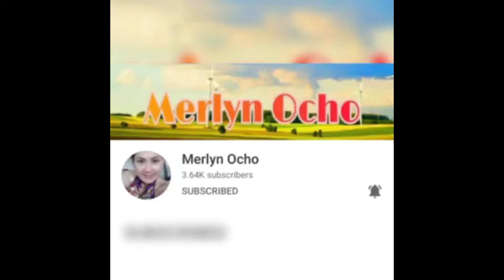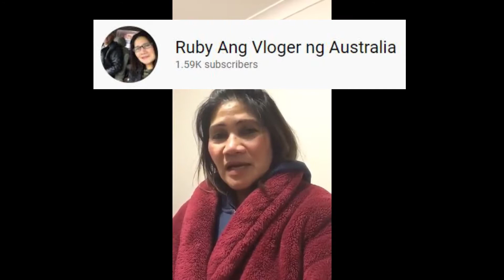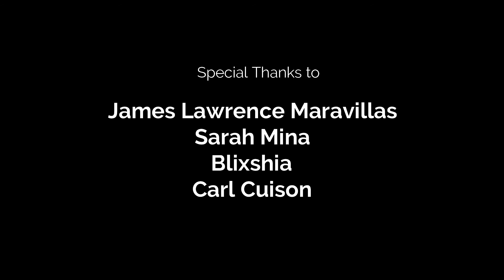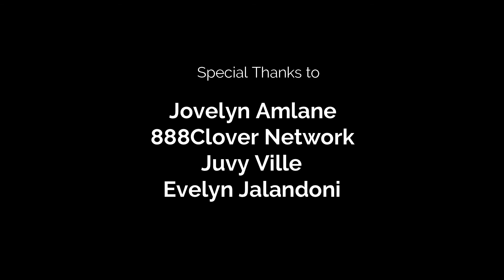4000 WH Achieved! (Appreciation Video)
Thank you so much ka-Bakiyooz for all your support in my YouTube journey. Many thanks to all of your messages. Hindi ko ito maabot kung wala kayo. I really appreciate you! God bless us all!

@kimcarlofficial7440 @Bisayangmandaya38 @blackjtv3544  @merlynocho9110 @jakeysao @evelynjalandoni @ruelbalonga @ititit888 @LALHsHub @Lanna's Corner @Sarah Mina @pilipinavloggerngaustralia @starbituineppmixvlog4219 @majhuhair5112 @raymartm.a.official5361